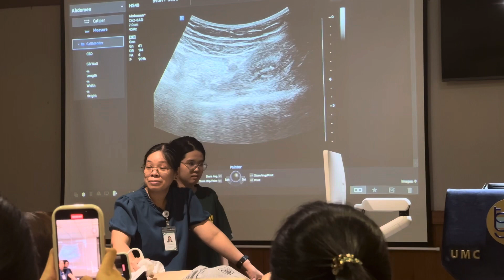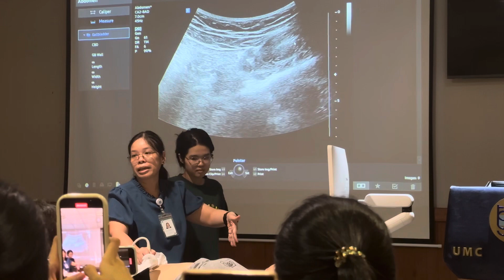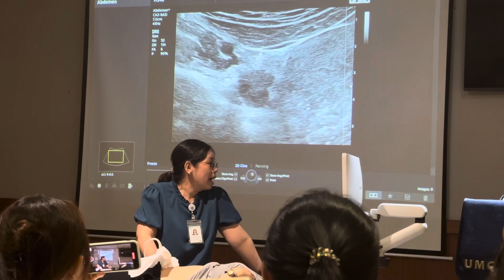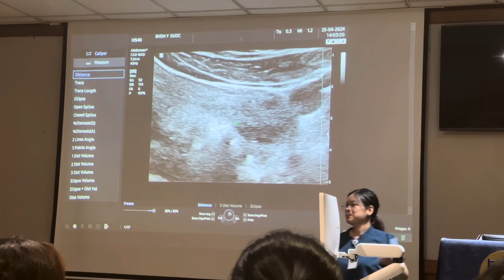Thực hành siêu âm phụ khoa| Cô Hải | Phần 2